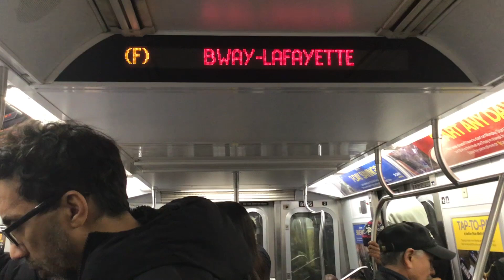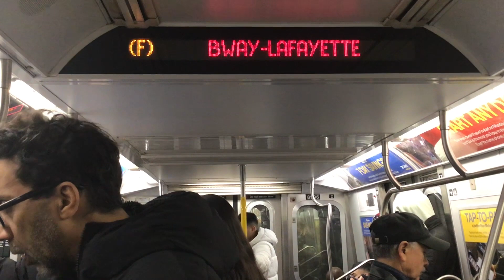R160 Siemens F train ride from W 4 St-Wash Sq to Lwr E Side-2 Av